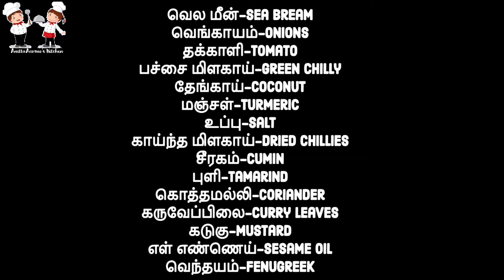seabream fish curry/Meen Kulambu in Tamil / Fish Curry in Tamil / மீன் குழம்பு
மாங்காய் போட்ட  மீன் குழம்பு  /MASALA FISH/ CURRY RECIPE/ Raw Mango Fish Curry/ Claypot Fish Curry

 for grind
Tomato
Onion
Cumin seeds
Coconut
Red chilly
             grind the smoothie paste

Soak the tamarind in to the water

For Curry

SesameOil
Mustard seeds
Fenugreek
Curry leaves
Shallot
Green chili
Coriander leaves
Raw Mango
Tomato
Turmeric powder
Chili powder
Heat a clay pot with some oil, add mustard seeds, fenugreek seeds
Once the mustard seeds splutter, add the shallots, and saute well . then add green chilly , coriander leaves after saute well  add the raw mango then cook for five mins then add all the ground masala ,tamarind water and also some water. then add salt to taste , turmeric if you want to add you can add chilly powder and mix well . close the lid and cook for 10 mins or cook until oil separate the curry then add nethili ( anchovies ) fish into it . cook it for 5 to 7 mins or 10 mins in medium  flame .after  cook switch off the flame and serve with rice its a delicious fish curry try it and write your comment below
BE HAPPY .
BE HEALTHY.

for more  recipe videos

how to make fish curry recipe, how to prepare fish curry recipe, how to cook fish curry recipe ,மீன்குழம்புமிகசுவையாகசெய்வதுஎப்படி,MEEN KULAMBU, Meen Kulambu in Tamil, Fish Curry in tamil,